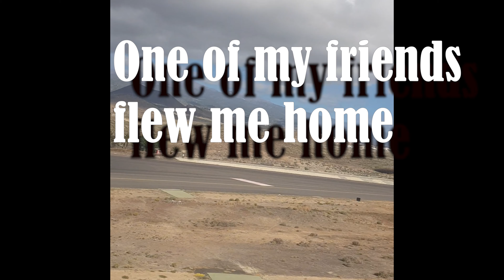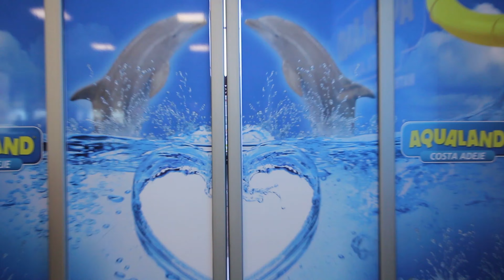My Dog´s First Flight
Since I have been moving around so much the last year, I have not been able to see my dog much. I did not want to put him through the stress of moving if it was not permanent. My wife took care of him initially but since I now have a permanent base, its time to bring him here. So I took a really short trip to Denmark to pick him up, its the first time for him to be on an aeroplane, and keep in mind he does not even like to be in a car. He did amazing, there was no trouble, as soon as he was in his cage he relaxed, and naturally, he was so happy to be reunited with us, and to see his new home here in Tenerife.